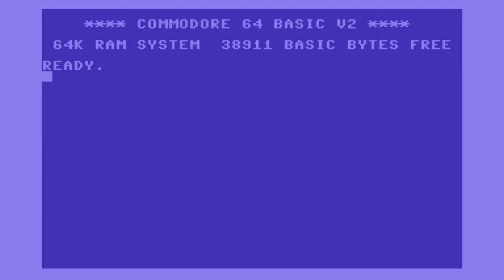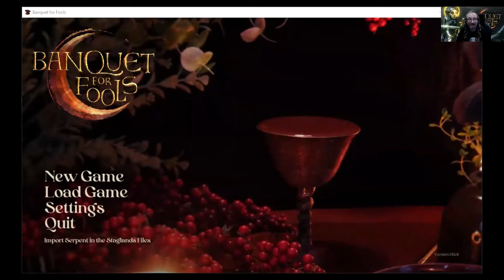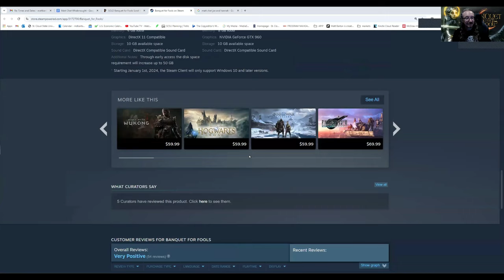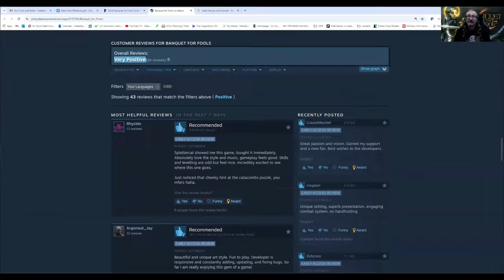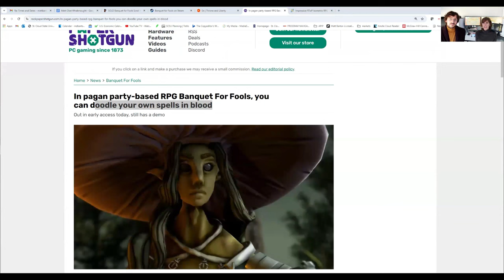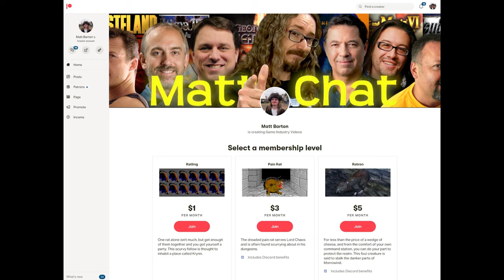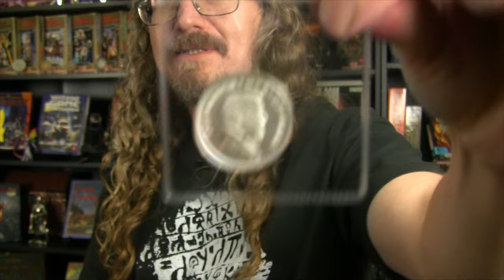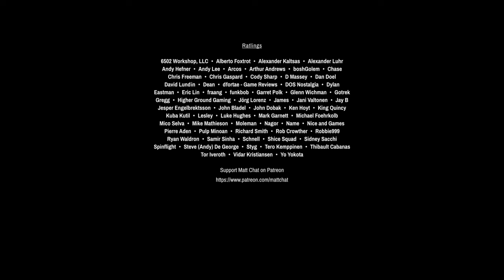MC540: Joseph and Hannah Williams on Banquet for Fools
The fabulous Joseph and Hannah join me once again, this time to chat about (amongst other things) their new Banquet for Fools game. These are some of my favorite devs, and it's always a great time when they drop in. Check out  their game here:

You know what, I like the cut of your jib. I want you on my crew! Join me for a pint of our fine dwarven ale, make some new friends on our Discord, and get ALL the goodies that the casual viewers don't even know about. It only costs a buck